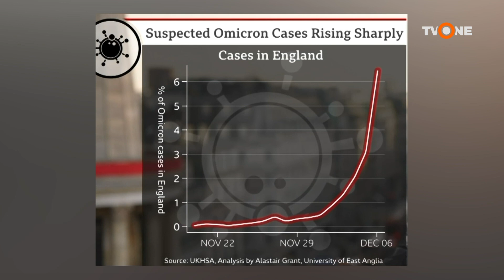ওয়ার্কিং ফ্রম হোম’ নীতি হসপিটালিটি খাতে নেতিবাচক প্রভাব ফেলতে শুরু করেছে